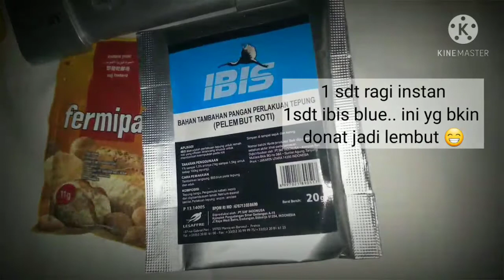Donat Lembut || resep donat jualan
Bahan2:
- 250 gr Tepung pro tinggi
- 2 btr Kuning telur
- 35 gr gula pasir
- 27gr susu bubuk
- 1sdt ragi instan
- 1 sdt ibis blue ( bisa pake sp )
- 35 gr margarin (saya pake palmia royal)
- sejumput garam
- air kuleb 130 ml